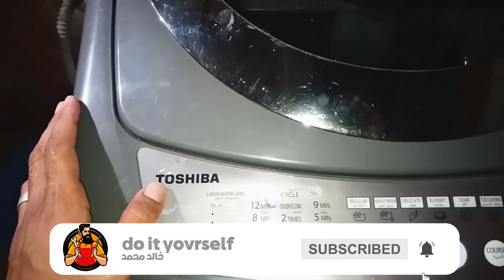طريقة تنظيف فلتر الغسالة فوق اتوماتيك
كيفية تنظيف فلتر الغسالة الفوق اتوماتيك ؟
1- اضغط لأسفل على المنطقة العليا من الفلتر لإزالت الفلتر
2- قم بإزالة الغطاء وتنظيف المصفاة بالماء الجاري والفرشاة وتنظيف الفلتر امر في غاية السهول
3- عند الانتهاء من التنظيف، أغلق الغطاء وأعد إدخال الفلتر في مكانة  الأصلي
شاهد هذا الفيديو لتتعرف علي الطريقة 👌